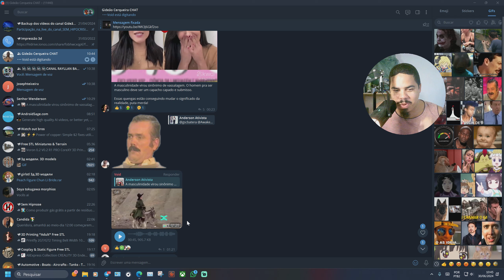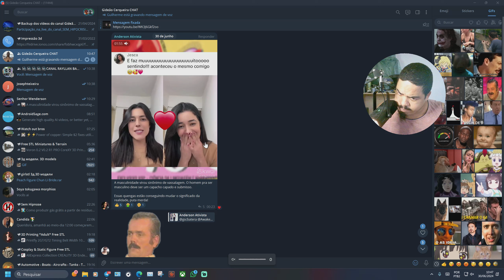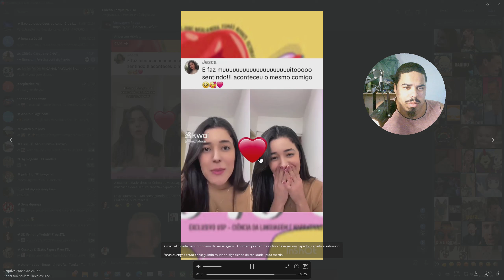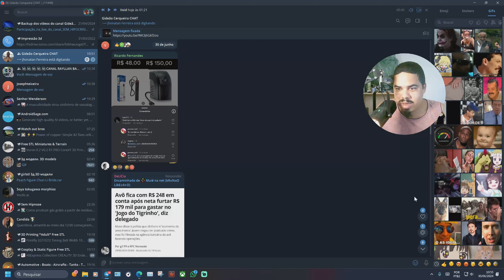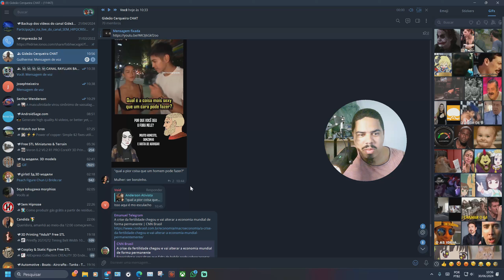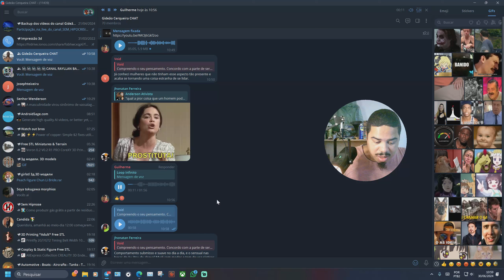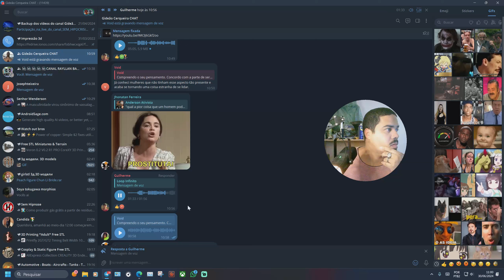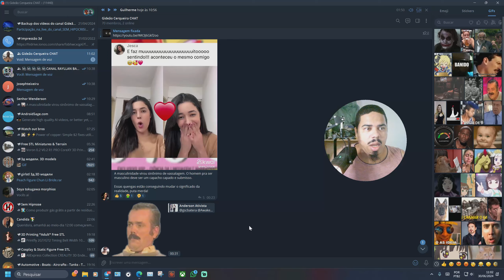Muié Feminina é engana trouxa!!!